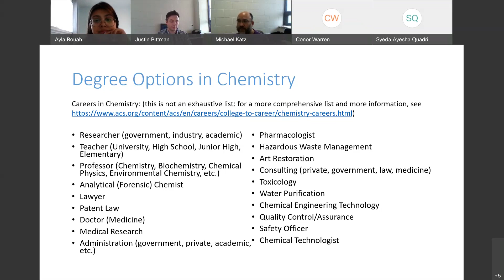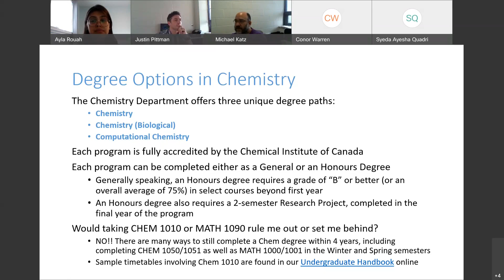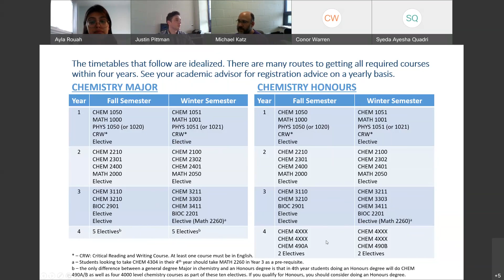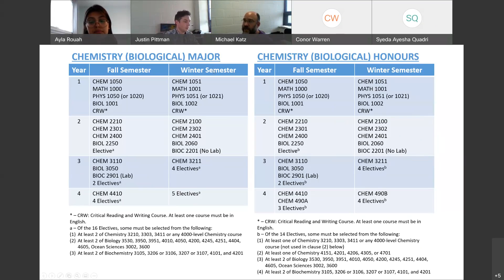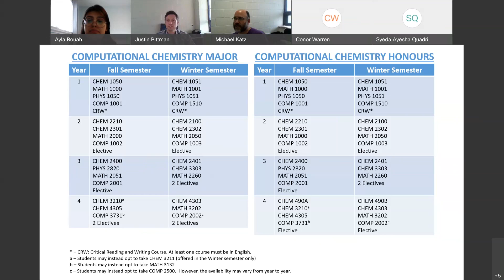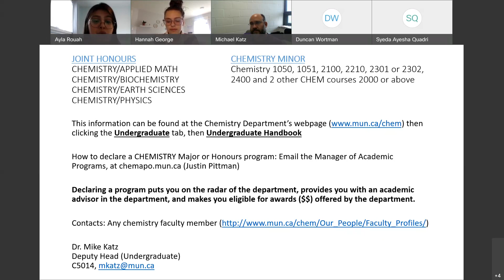Chemistry Academic Information Session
Featuring assistant professor, Dr. Mike Katz; academic program officer Justin Pittman and Chemistry Undergraduate Student Society representative Hannah George